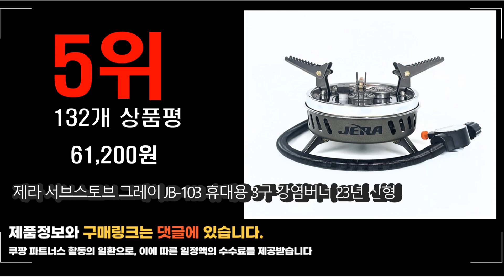2023년 6월 가장 많이 팔리는 강염버너 상품 추천순위 top10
❤️❤️❤️2023년 6월 가장 많이 팔리는 강염버너 상품❤️❤️❤️
1위. 제라 서브스토브 블랙 JB-103 휴대용 3구 캠핑 강염버너 23년 신형 [61,200원]

2위. 부린 강염버너 B16 PRO + 부탄가스 어댑터 [75,900원]

3위. 몽크로스 트리플 파워 스토브 액출 3구 강염 버너, 혼합색상, 1개 [109,000원]

4위. 18000kal 캠핑버너 캠핑버너세트 강염버너 휴대용 캠핑용버너 그리들, 메가스토브세트 [249,000원]

5위. 제라 서브스토브 그레이 JB-103 휴대용 3구 강염버너 23년 신형 [61,200원]

6위. 프루젠 캠핑 접이식 미니 가스버너 스토브 부탄가스, 탄베이지 oem [41,000원]

7위. 블린 대륙강염버너 B16신형 스토브 버너, 1개, B16본체 [46,800원]

8위. 스노우라인 로켓붐 스토브, 1개, 블랙 [55,000원]

9위. 제라 캠핑버너 휴대용 강염버너 국산 3년 A/S 가방포함 액출 고화력 스토브, 제라 서브 103 그레이 [61,200원]

10위. 녹색잎 미니 휴대용 캠핑버너 강염버너 캠핑스토브+방풍판 세트 [30,900원]